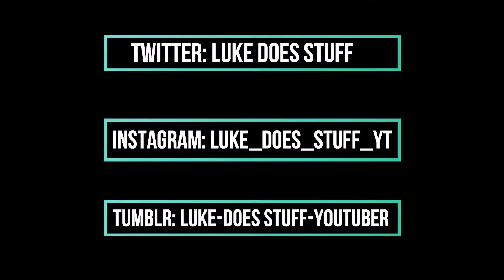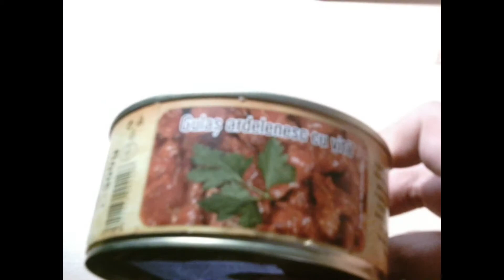Polish food review